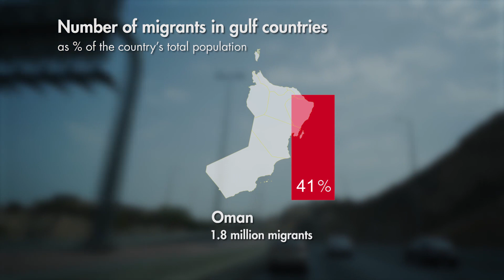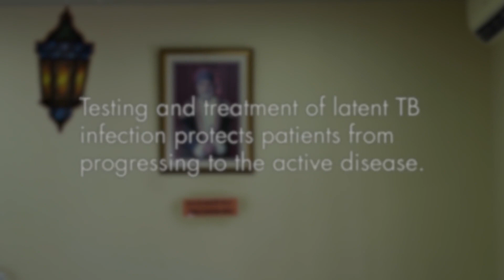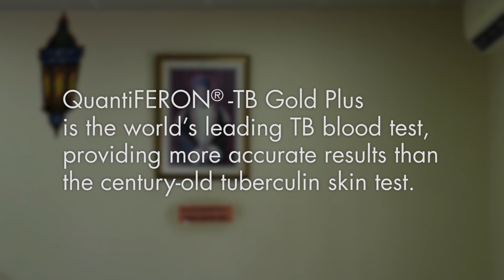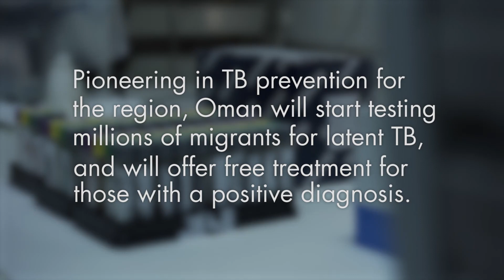Testing millions to stop tuberculosis migration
In the Gulf Region, labor migration is the main source of new Tuberculosis (TB) cases. Dr. Eskild Petersen, a world-renowned TB expert from Denmark, consults in Oman to spearhead the fight against the world's deadliest infectious disease.